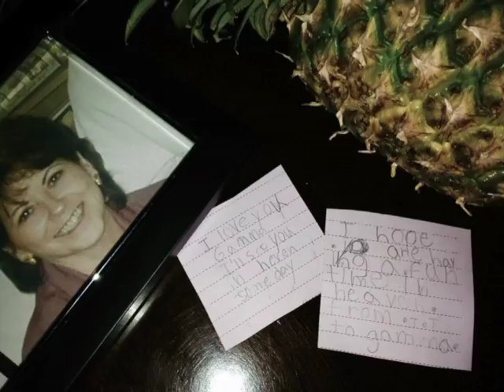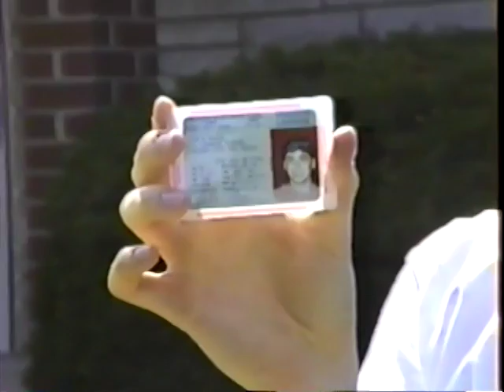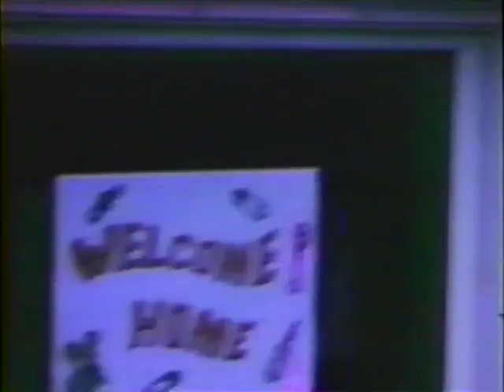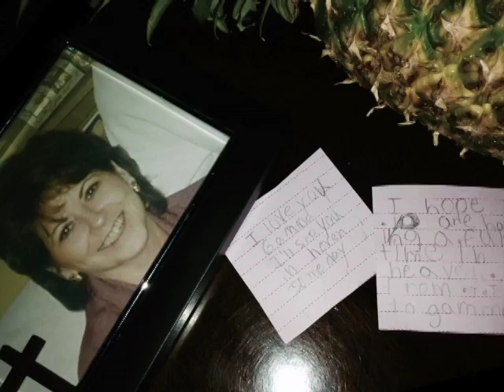Mom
This is one of the videos we watch every year when we celebrate my Mom on the anniversary of the day she passed away, October 27, 2002.  We call it her Heavenanniversary.